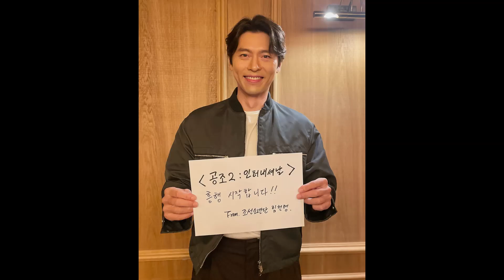รีวิว Confidential Assignment 2: International จารชนโอปป้า รั่วส์ข้ามโลก สนุกมากมาย ห้ามพลาด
review Confidential Assignment 2: International จารชนโอปป้า รั่วส์ข้ามโลก สนุกมากมาย ห้ามพลาด
ภาพยนตร์คอมเมดี้แอ็กชันแห่งปีจากเกาหลีเล่าเรื่องราวของ “อิมชอลรยอง” (ฮยอนบิน) ตำรวจสายสืบชาวเกาหลีเหนือที่ถูกส่งไปยังเกาหลีใต้เพื่อเริ่มต้นภารกิจครั้งใหม่ เป้าหมายครั้งนี้คือการตามล่าผู้นำองค์กรอาชญากรรมของเกาหลีเหนือ “จางมยองจุน” (จินซองกยู) ที่ซ่อนตัวอยู่ในเกาหลีใต้ โดยครั้งนี้อิมชอลรยองต้องกลับมาร่วมมือกับคู่หูเดิม “คังจินแท” (ยูแฮจิน) ตำรวจสายสืบเกาหลีใต้ที่ต้องการกู้ศักดิ์ศรีบนเส้นทางสืบสวนของตัวเองอีกครั้ง พร้อมอัปเกรดภารกิจสุดมันส์ระห่ำนี้ให้โกอินเตอร์ด้วยการได้เอฟบีไอหนุ่มหล่อตัวกลั่นอย่าง “แจ็ก” (แดเนียล เฮนนีย์) มาเข้าร่วมทีมปฏิบัติการไล่ล่าเสี่ยงตายเรียกเสียงฮาครั้งนี้ด้วย
เล่าสู่กันฟัง นานา สาระบ้าง ไม่สาระบ้าง คุยเรื่องหนัง ในฉบับ คนรักการดูหนัง
สนใจเสื้อยืดสุดคูล OTZi หรือ เครื่องเล่นเกมส์ จาก ญี่ปุ่น
ก็ shopee.co.th/diehardretro
คุยกัน แบ่งปันประสบการณ์ บ่นไปเรื่อย อยากให้เมืองไทยดีกว่านี้ ติชม ได้เลยนะครับ กดไลค์ กด subscribe ได้นะ 😉